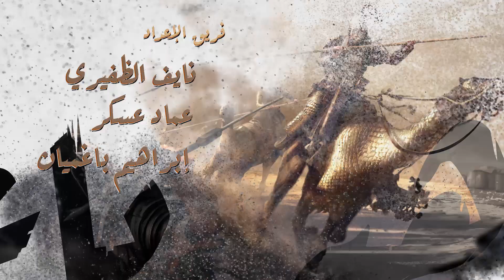زمكان | الحاجب المنصور 2 | أسس دولة داخل دولة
الحاجب المنصور هو محمد بن أبي عامر بدأ حياته ككاتب أمام قصر الحكم بقرطبة ،فتدرج بالسياسية والمناصب منذ عهد الخليفة الحكم المستنصر بالله ، إلى أن انفرد بمقاليد الحكم ، فأسس دولة داخل دولة بني أمية وسميت بالدولة العامرية ، له أكثر من 52 غزوه لم يهزم في أي منها.

لا تنسوا تشتركوا في القناة

حساب بيزاهت جدة : pizzahutjeddah@

حساب المقدم نايف الظفيري: naifbd@

وتابعونا على الانستقرام : zzamakan@

حساب استوديو سرد :sard24p@